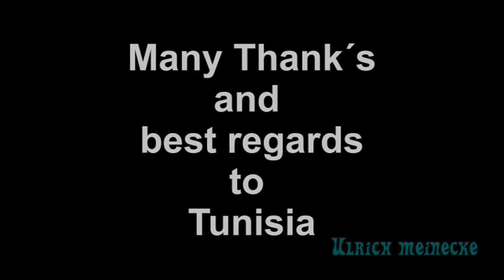Olive oil squeezer with millstones - Olivenpresse mit steinernen Mühlräder in Tunesien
Ölpresse in Tunesien/Zarzis mit alten Steinmühlrädern